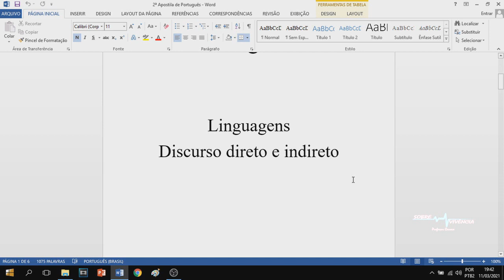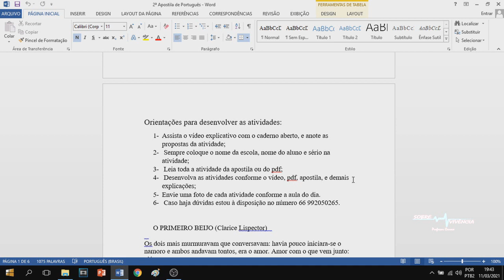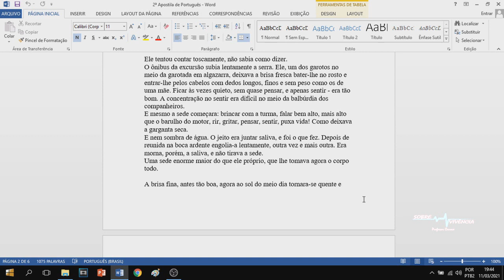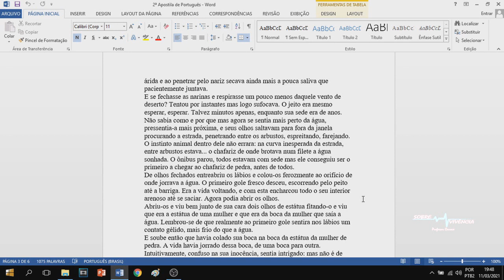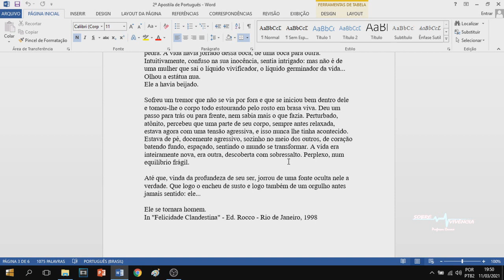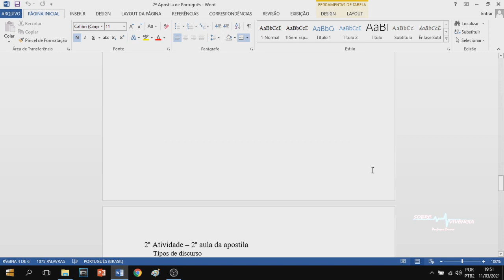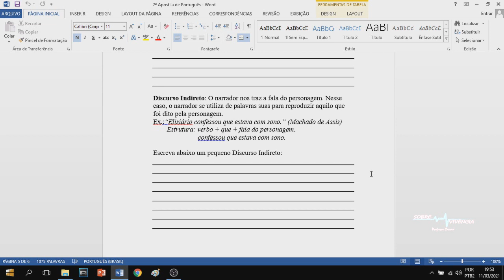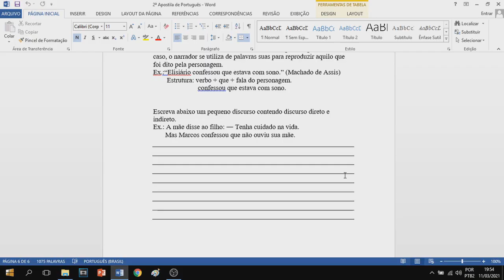DISCURSO DIRETO E INDIRETO – PORTUGUÊS – ATIVIDADE ESCOLAR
2ª Apostila